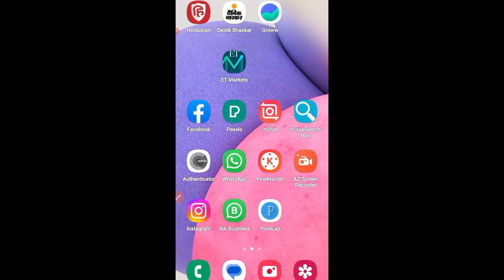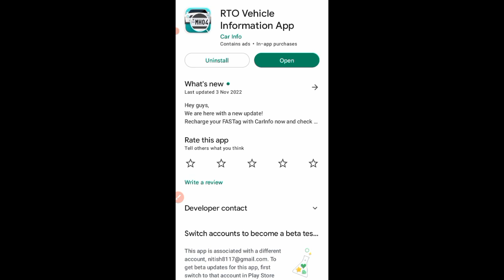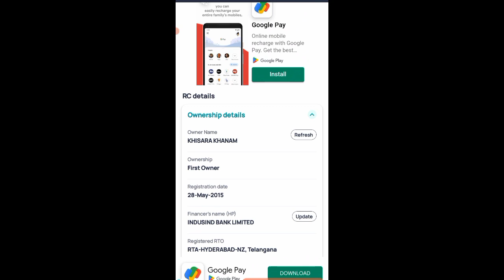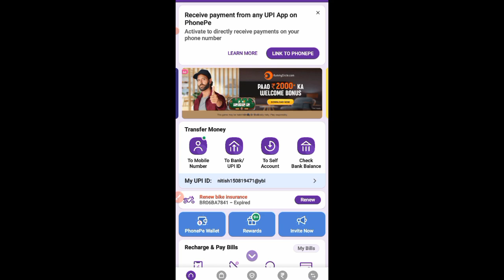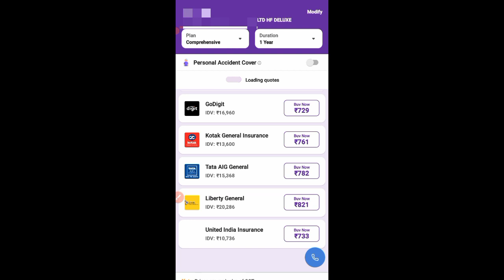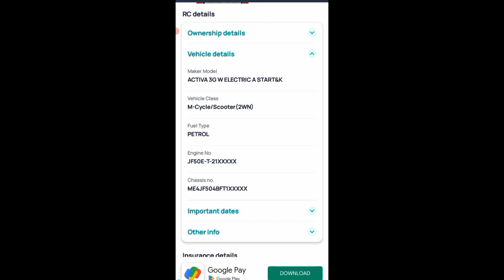how to check vehicle engine & chassis number | Engine number & Chassis number kaise check Kare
how to check vehicle engine  & chassis number | Engine number kaise check Kare | Chassis number kaise check Kare

दोस्तों इस वीडियो में किसी भी गाड़ी का इंजन और चेसिस नंबर चेक करने के बारे में बताया गया है ज्यादा जानकारी के लिए उपयुक्त वीडियो को देखें